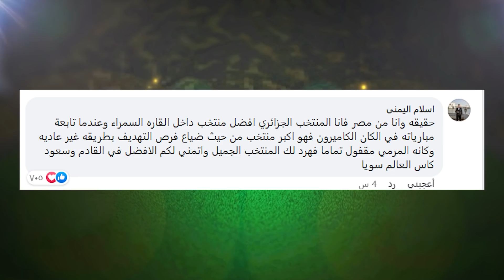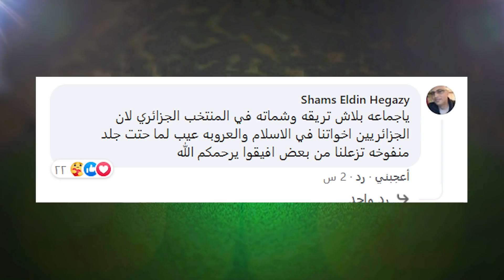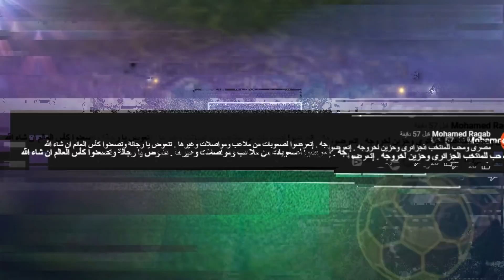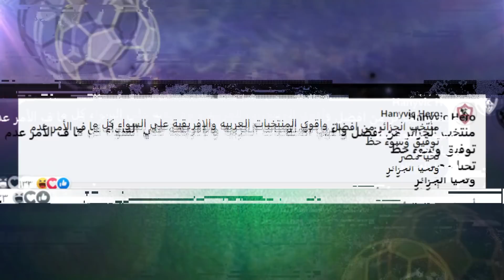دعم مصرى غير مسبوق لمنتخب الجزائر بعد الخسارة من كوت ديفوار والخروج من بطولة افريقيا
المنتخب الجزائري حامل اللقب فى كاس امم افريقيا 2019 فى مصر يبحث عن الحفاظ على اللقب
ويلعب فريق الجزائر بطولة افريقيا 2022 فى الكاميرون  : الجزائر منتخب قوى  وجاء الى الكاميرون من اجل المنافسة على كاس افريقيا ويشارك فى البطولة منتخبات عربية كبيرة مثل منتخب الجزائر ومنتخب المغرب ومنتخب مصر ومنتخب تونس ومنتخب السودان ومنتخب موريتانيا
عناوين متعلقة بالفيديو
إلياس شتي يوجه رسالة لأنصار "الخضر" بعد الوصول إلى الجزائر..شاهد:
شاهد.. بلايلي ينهار بالبكاء بعد الإقصاء من الدور الأول
بعثة المنتخب الوطني تصل إلى مطار هواري بومدين بالعاصمة.. شاهد:
كي طاح الثور كثروا السكاكين بعد العدو الخارجي جات صحافة العار تخلط لجمال لعب فلان خرج فلان